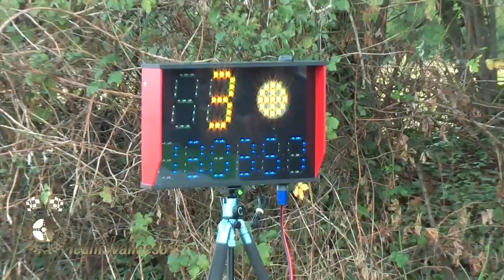Best of Rallyes Ford Escort MK 2014 2019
Les meilleurs passages des Ford Escort MK1 et MK2 filmés par Team3V01, de 2014 à 2019, des glisses, des sauts et des bêtises.